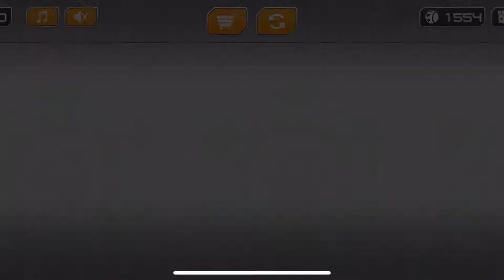GyroSphere level 3 backwards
GyroSphere backwards